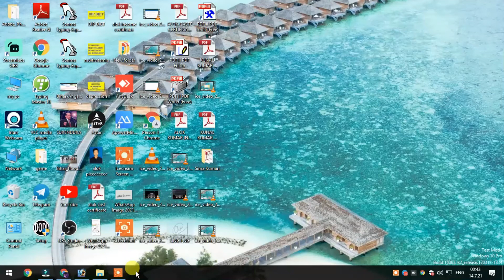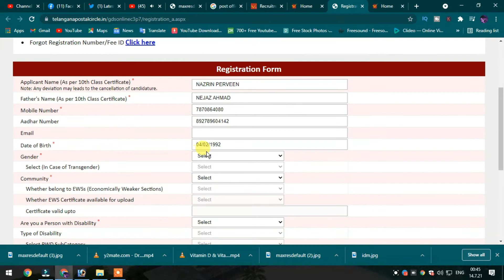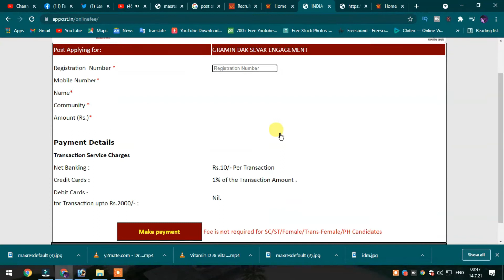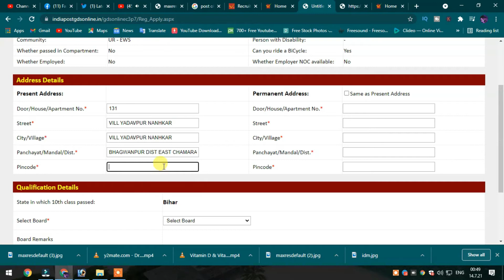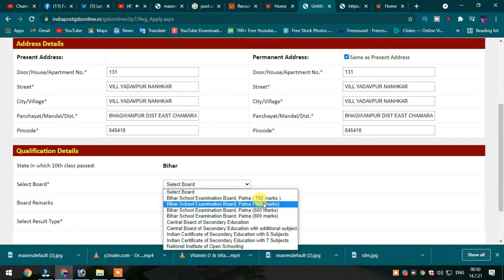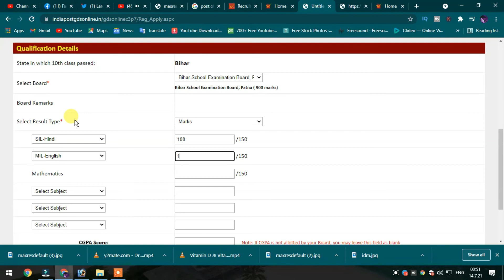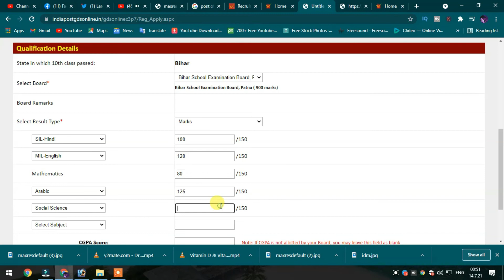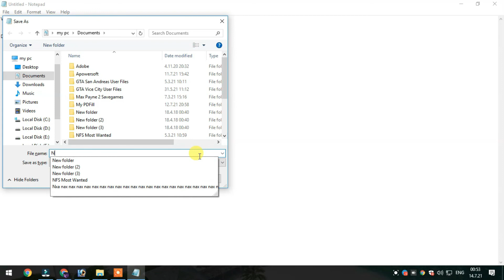Gramin Dak Sewak Apply Online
नमस्कार दोस्तों, आपका बहुत बहुत स्वागत है हमारे चैनल "Digital Bihar" में, मैंने यह चैनल मेरे उन सभी दोस्तों के लिए बनाया है जो टेक्नोलॉजी के बारे में Hindi भाषा में जानना चाहते है, "Digital Bihar" चैनल में आपको रोज़ाना एक नयी वीडियो मिलेगी जहा मैं कोशिश करूँगा आपको मोबाइल और कंप्यूटर की दुनिया के बारे में कुछ जरुरी बातें बताने की|